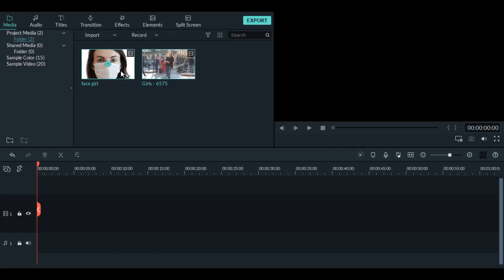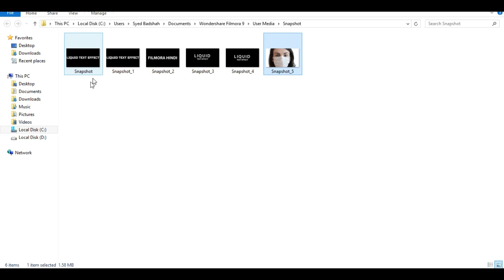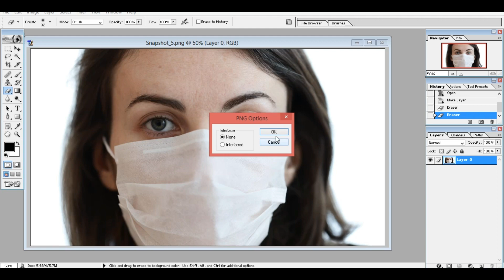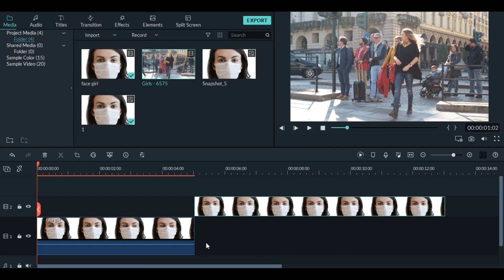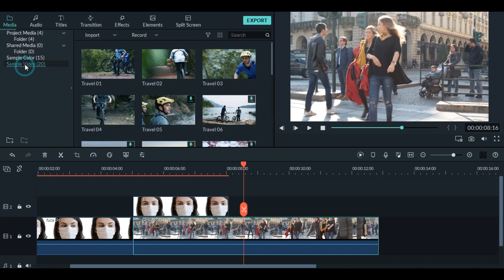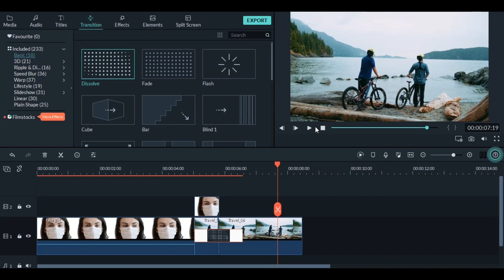FILMORA 9 | HOW TO | EYE ZOOM TRANSITION EFFECTS | EYE ZOOM TRANSITION VIDEO EFFECT TUTORIAL [HINDI]